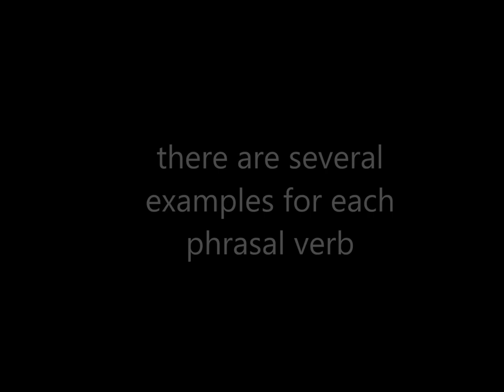Top 12 most useful phrasal verbs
This selection of film clips gives you several examples for 12 of the most common (and useful!) day to day phrasal verbs.

Before you start watching get a pen and paper ready then write down 1-12.
You can download a free 6-page worksheet which accompanies this film at the blog

The answers to this film are here below:

1 take/get out
2 put away
3 do up
4 get in
5 get off
6 get on
7 get out
8 take off
9 put on
10 put down
11 pick up
12 hang up

If you found this video useful please like my facebook page!